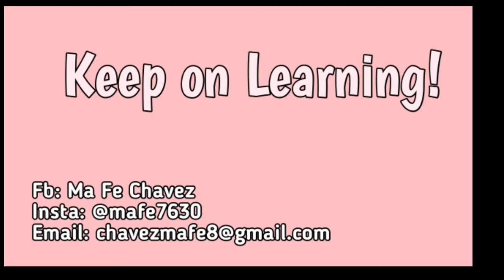Barriers to Communication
Even if we pay close attention to detail in a communicative process, misunderstanding still happens. So, to eliminate these misunderstandings, we have to understand the most common barriers to effective communication.

Time stamps:
0:00-0:26 Introduction
0:27-0:41 Barriers to Communication
0:42-2:50 Lost in Translation
2:51-3:49 Listener's Attention span
3:50-5:40 Too Much Information
5:41-10:12 Language Barrier
10:13-11:25 Psychological Barrier
11:26-13:04 Using Generalizations and Stereotypes
13:05-14:25 Dysfunctional Feedback
14:26-15:43 Lack of Confidence
15:44-16:59 Noise Barrier
17:00-17:38 Activity
17:39-17:53 Outro

Mafe :)